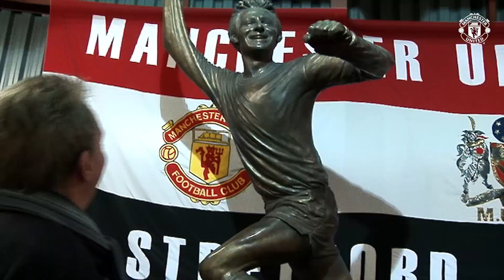Manchester United Icons | Denis Law | King of the Stretford End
Want to know why Denis Law is considered a true Manchester United icon?